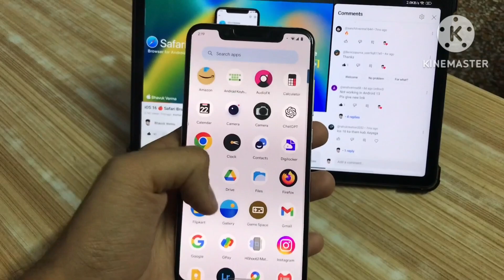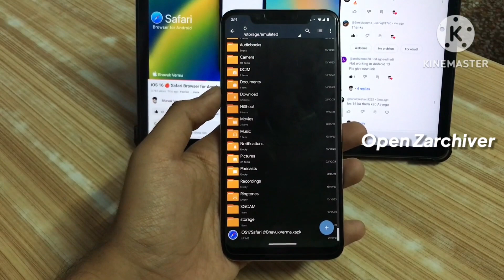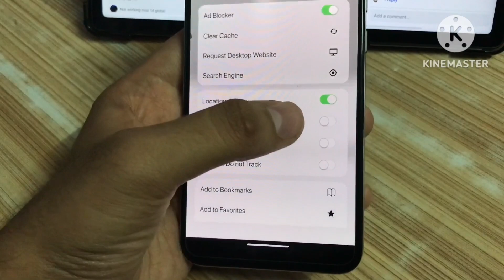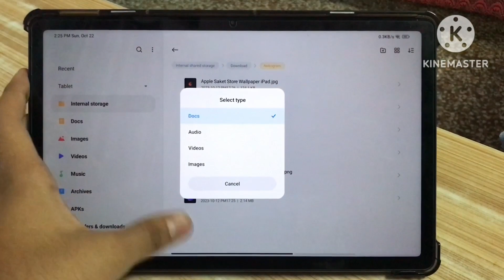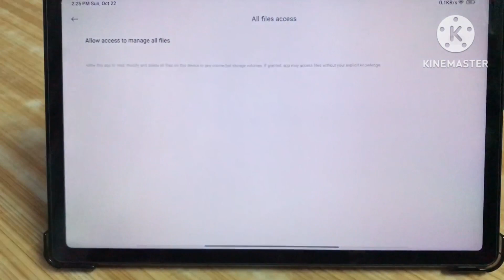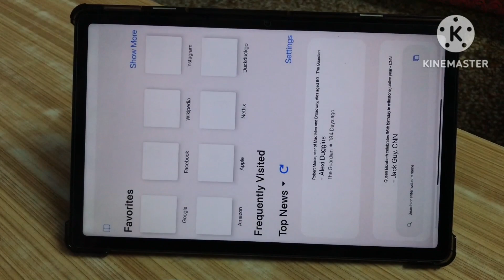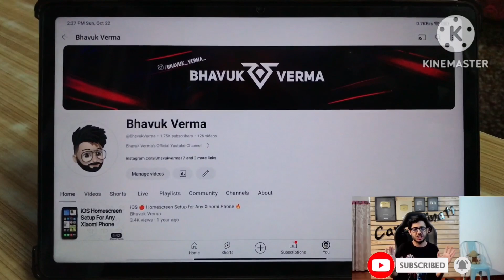iOS 🍎 Safari For Android 🔥 [Working 100%] Android 13 | MIUI 14 | OneUI | Any Android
iOS 15/16 🍎 Safari Browser For Android 📲

Any Problem in Downloading ? Then Contact on Telegram

== Credits ==
Recorded on : iPhone 7Plus
Editing Software : Kinemaster
Thumbnail : Pixellab App
Devices Used : Mi 8, Redmi Pad
Video Editing : Bhavuk Verma
Thumbnail : Bhavuk Verma